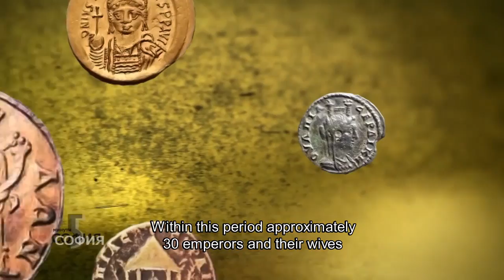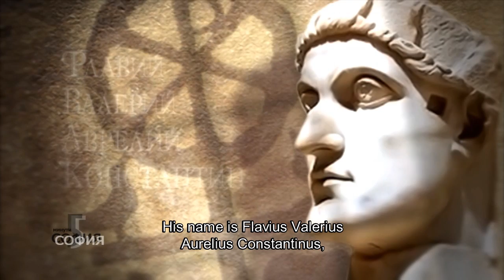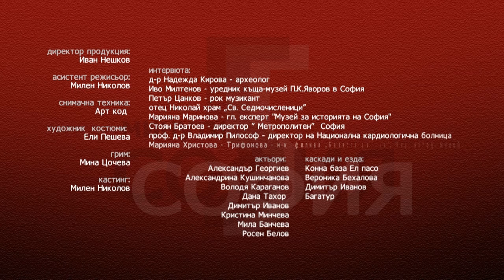5 минути София - Константин Велики / 5 minutes Sofia - Constantine the Great (eng. subs)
„Сердика е моят Рим!" Така възкликва римският император Константин Велики, онемял пред красивия град. Сердика достига голям разцвет по време на неговото управление, след като римската империя се разделя на Източна и Западна. Тук на това място се е разпростирало светилището на много почитаните в Сердика богове на здравето и медицината - Асклепий и Хигия. Построена е Арената на София.